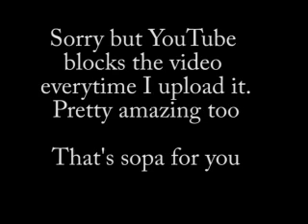Rick Perry Threatens Ron Paul at the Ronald Reagan Library Debate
During a commercial break at the GOP Presidential debate(Ronald Reagan Library)GOP candidate Rick Perry(sitting governor of Texas) physically assaulted Congressman and GOP contender Ron Paul!!!

Pictures don't lie. This thug of a candidate grabbed the 76 year old during a commercial break after Paul criticized him for forcing 6 grade girls to take inoculations to prevent genital warts and std's.

How can this brute get a free pass through the media after physically assaulting another candidate? During the confrontation with closed fist John Huntsman had to stand in the way of Perry from assaulting Dr. Paul any further.

It remains to be seen whether Dr. Paul will file assault charges against Perry. However i pose the question, do you want an irrational thug for President of the United States? This was his 1st debate. As governor of Texas he debated a total of only 4 times over 10 years. Is he going to punch Paul at the next debate? He wanted to punch him last night. The pictures don't lie. Rick perry does.

lyrics:

michelle bachman used to work for the criminal irs
she voted for the patriot act on her tea party quest
mit romney wants to take away all your gun rights
rudolph ghouliani often wears michelle's tights

A coward is much more exposed to quarrels than a man of spirit
vote the lesser of two evils I don't wanna hear it

Ron paul is the only one who cares
The other candidates you should fear
The constitution is your seer
try reading it if you care

Rick perry campaign manager of al gore
gardisil healthcare mandate loving murderous pharma whore
He's just a continuation of that idiot junior bush
invade another country cuz god told him to push

chorus

Those who sacrifice Liberty
for security
deserve neither

chorus

romney wants to force abortion, mandates and guncontrol down your throat
The gop establishment is nothing but red coats

What country can preserve its liberties if its rulers are not warned

that their people preserve the spirit of resistance

chorus

When the people fear their government, there is tyranny;
when the government fears the people, there is liberty

The beauty of the second amendment is that it
will not be needed until they try to take it

chorus

3:15

Do you really want 4 more years of barak hussain obama
More wars on terror, hey i thought they killed osama
Ron Paul will bring all the troops back home
defend the borders of america not the 2nd coming of rome

chorus 2x

4:05

The democracy will cease to exist when you take away
from those who are willing to work and give to those who would not.

chorus 2x